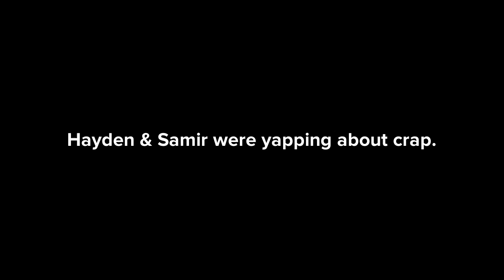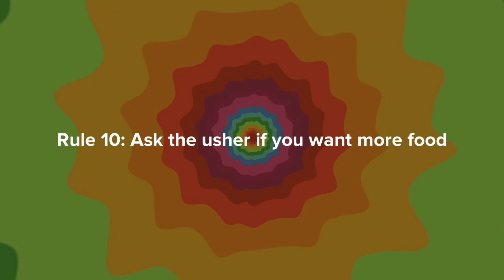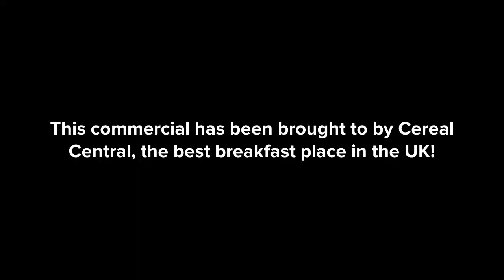The Plotagon Show: The Movie Disaster Part 2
Too many rules!